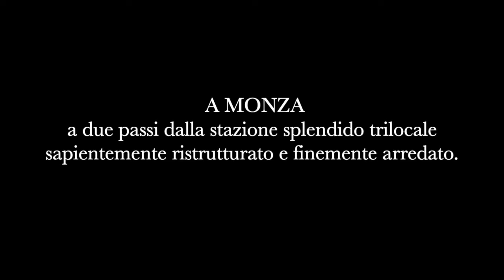Appartamento a Monza Via Borgazzi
Splendido appartamento posto al piano secondo inserito in signorile contesto d’epoca